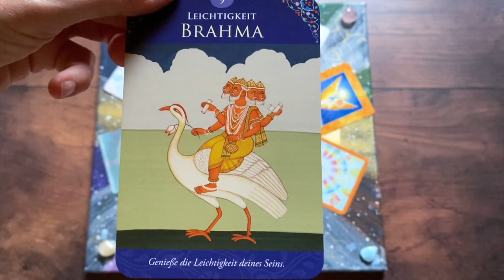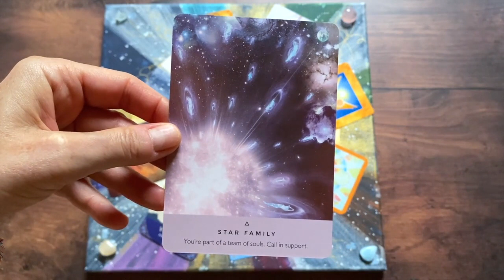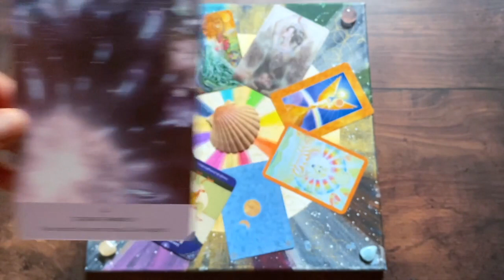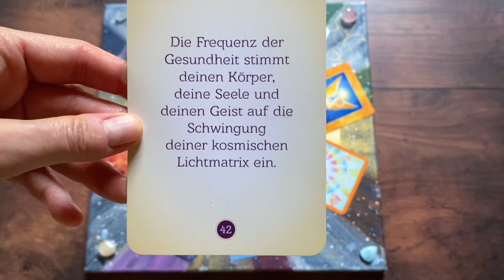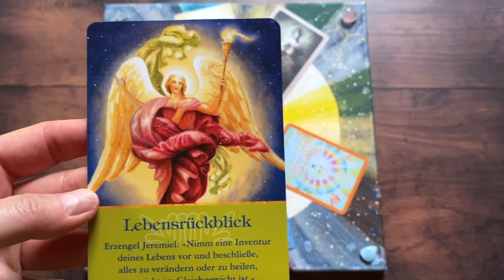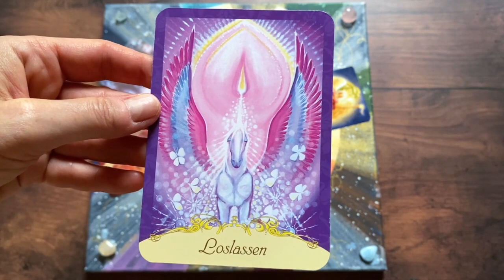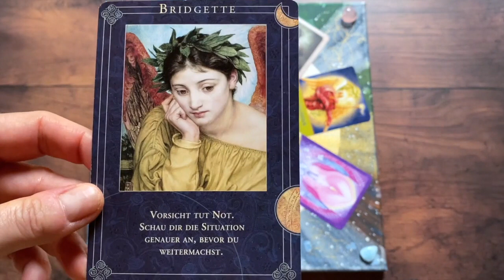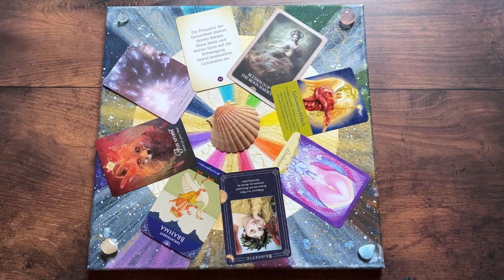Neumond EngelOrakel 28.7.2022: Leichtigkeit Seelenfamilie Segnungen Loslassen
Am Neumond stehen die Zeichen jedesmal auf Neubeginn! Das Löwentor Portal (8.8.2022) hat sich bereits geöffnet und es strömt transformative Energie zu uns. Die Geistige Welt sendet uns die Frequenzen von Leichtigkeit, Seelenfamilie, Gesundheit, Segnungen & Loslassen. Viel Spass & Inspiration!

🙏 Wenn dich das Engel Orakel inspiriert, freue ich mich von Herzen über deine Wertschätzung

(Werbung) Dies ist ein allgemeines Reading und kann nicht persönliche Situationen berücksichtigen. Falls du gerne mehr Klarheit möchtest für bestimmte Themen in deinem Leben, empfehle ich dir ein 💙 EngelCoaching

🌸 Orakel-Karten*:
- Kuan Yin Oracle
- Starseeds Oracle Cards
- Erzengel Raphael Orakel
- Queen of the Moon Oracle
- Mary Queen of Angels
- The Spirit Animal Oracle
- Super Attractor Cards

+ Malen! Mutig und intuitiv – Flora Bowley

+ Neti Pot Nasenspülkännchen
+ Himalaya Steinsalz fein (für Neti Pot)
+ Ayurvedischer Zungenschaber
+ Bambus Zahnbürste

TRAVEL- & VIDEO-EQUIPMENT*
+ Rucksack Osprey Farpoint 40
+ PacSafe Travelsafe X15
+ Iphone 11 Pro
+ Mount for Smartphone

ÜBER MICH
Als SpiritualArtist & EngelCoach begleite ich Menschen dabei ihr wahres Potenzial zu leben, ihre Berufung zu finden & ihre Kreativität zu entfalten: »Lebe liebevoll, wild & kreativ!«

Rechtlicher Hinweis: Die Videos / TransformationsSessions / Channelings / Meditationen / KreativitätsBooster auf meinem Kanal dienen der Inspiration & Aktivierung der Selbstheilungskräfte, sie ersetzen weder die Diagnose noch die Behandlung durch einen Arzt / Heilpraktiker. Ich übernehme keine Haftung für Wirksamkeit und Folgen, und ich gebe ausdrücklich kein Heilversprechen.